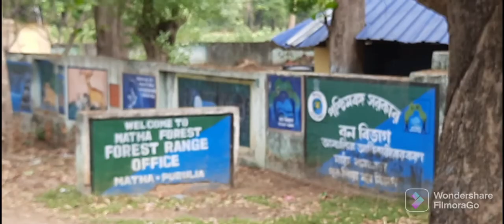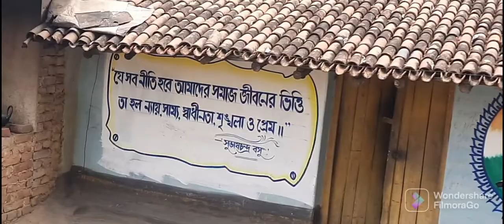Purulia Village life INDIA, West Bengal